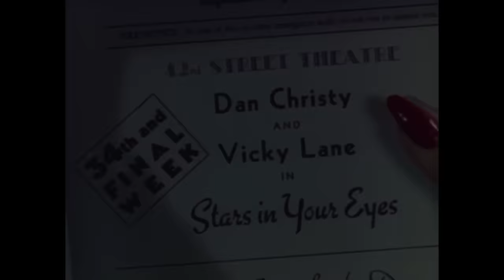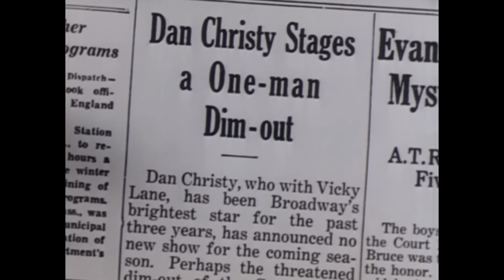Secretaria brasileña | Película musical completa | Español | Betty Grable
Secretaria brasileña - Los compañeros de Broadway Vicky Lane y Dan Christy se pelean por el afeminamiento de Christy. Los celos de Vicky hacen que se vaya con su antiguo amor y pareja de baile, Victor Price, y la carrera de Dan cae en picado.

Secretaria brasileña (1942)
Director: Irving Cummings
Guionistas: Walter Bullock(guión), Ken Englund(guión), Jacques Théry(adaptación)
Estrellas: Betty Grable, Carmen Miranda, John Payne
Género: Musical
País: Estados Unidos
Idioma: Español
Fecha de estreno: 6 de noviembre de 1942 (USA)
Lugar de rodaje: Escenario 16, Estudios 20th Century Fox - 10201 Pico Blvd., Century City, Los Angeles, California, USA

Argumento:
Los socios de Broadway Vicky Lane y Dan Christy tienen una disputa sobre el mujeriego de Christy. Los celos de Vicky hacen que se vaya con su antiguo amor y pareja de baile, Victor Price, y la carrera de Dan cae en picado. Con la esperanza de reavivar su romance y conseguir que Vicky vuelva a las tablas con él, Dan la sigue a un lujoso complejo turístico en las Montañas Rocosas canadienses, donde ella y Victor están a punto de estrenar su nuevo acto. Pero las cosas se complican cuando Dan se despierta después de una borrachera y descubre que ha contratado a una extravagante secretaria latina, Rosita Murphy, lo que hace que Vicky piense que está volviendo a las andadas.

Críticas:
"Una película que toma todas las convenciones de stock de los musicales de Betty Grable y las destila en un gran paquete brillante. Esto demuestra lo que la fábrica de sueños de Hollywood puede hacer incluso con el guión más obvio y convencional. Rodada en un exuberante Technicolor, la película está cargada de tanto talento y adornos que la historia, poco convincente, pierde importancia.

Betty Grable estaba en la cima de su popularidad, vestida a la moda de los años 40, y John Payne formaba una pareja atractiva y encantadora. Tenían fuerza suficiente para llevar una película por sí mismos, pero la Fox se las arregló para meter a todos los actores secundarios más fuertes de sus otras películas. Charlotte Greenwood hace el fiel papel de compinche que tan bien hizo y tiene la oportunidad de hacer su particular rutina de baile. Caesar Romero es el elegante galán y Edward Everett Horton el gracioso criado fiel. Luego está esa Carmen Miranda tan fiestera, que rompe el lenguaje y lleva trajes que, como dice John Payne, son un poco exagerados fuera de un Mardi Gras. Rematado con la música estelar de Harry James, incluyendo Sleepy Lagoon y I Had the Craziest Dream, tejiendo su hechizo a lo largo de todo esto es el tipo de chuchería brillante que mantuvo la mente del público fuera de la guerra y todavía no puede dejar de entretener hoy".
- escrito por "jjnxn-1" en IMDb.com

También conocida como (AKA):
(título original) Springtime in the Rockies
Australia Springtime in the Rockies
Austria Frühlingsrausch
Bélgica (título en francés) Ivresse de printemps
Bélgica (título en flamenco) Lentevreugde
Brasil Minha Secretária Brasileira
Finlandia Rosita tanssii ja hymyilee
Grecia (título transliterado) Anoixiatika kapritsia
Italia In montagna sarò tua
Japón (título en japonés) ロッキーの春風
México Mi secretaria brasileña
Portugal Primavera nas Montanhas
España Secretaria brasileña
Suecia Rosita dansar och ler
Reino Unido Springtime in the Rockies
USA Springtime in the Rockies

¡APOYANOS!

¡MÁS PELÍCULAS!